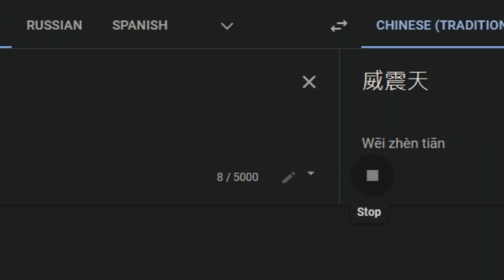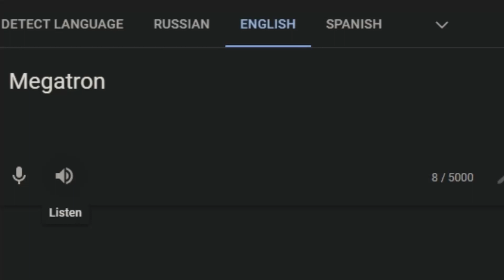Megatron in different languages meme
ITALIAN 0:10
CHINESE (TRADITIONAL) 0:19
ARMENIAN 0:28
SPANISH 0:37
TURKISH 0:46
THAI 0:54
ARABIC 1:03
KOREAN 1:13
FRENCH 1:21
JAPANESE 1:30
GERMAN 1:39
URDU 1:48
UKRAINIAN 1:57